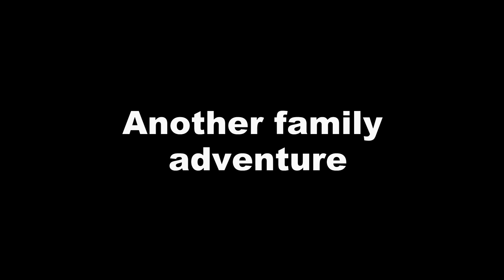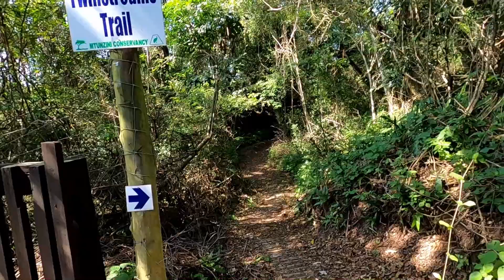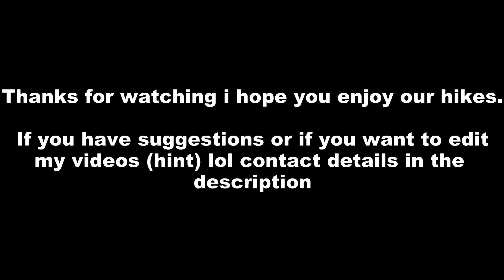Siyaya hiking adventure | we nearly died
the trails we hiked are Siyaya , Twinstreams , Swamp forest